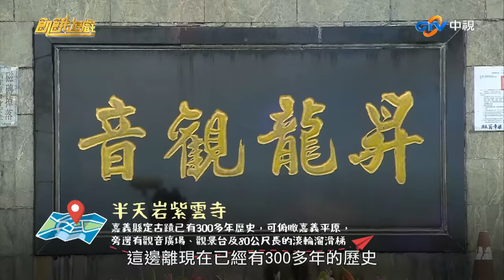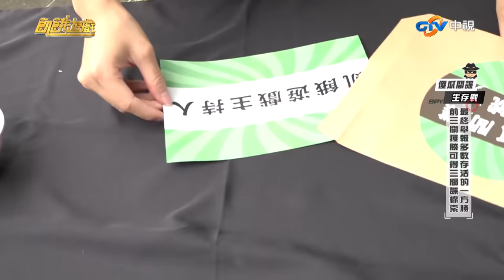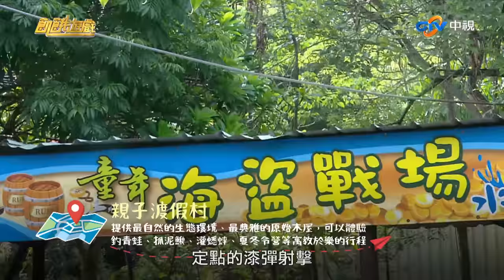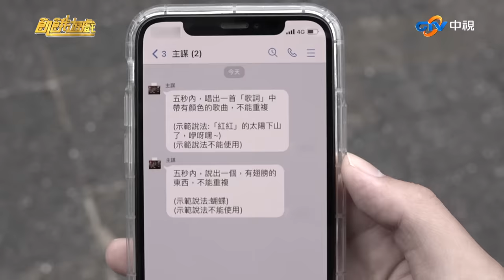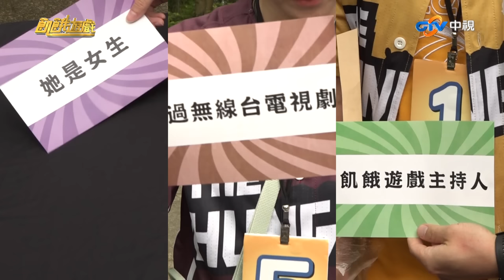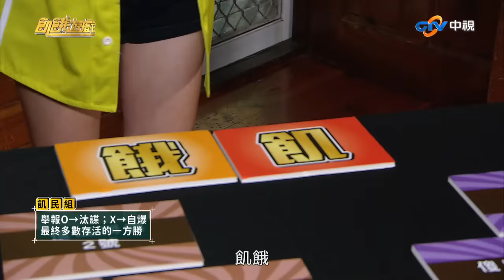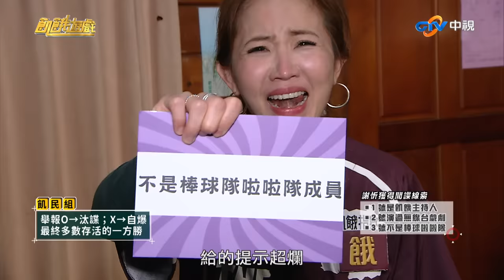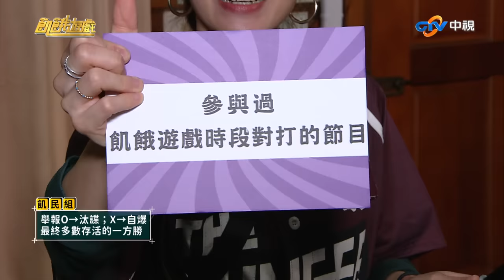飢餓改版狼人殺？ 小心間諜就在你身邊！ 嘉義／謝忻 林穎樂 黃沐妍 吳大維 ／EP283_ 20220605【飢餓遊戲完整版】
*來賓：謝忻、林穎樂、黃沐妍、吳大維

2:50 6:17 花媽保母懲罰
傻瓜三間諜 VS 六飢民對抗賽
傻瓜間諜生存戰：前三關獲勝可得三間諜線索，最終舉報多數存活的一方勝。
1.間諜靠觀察找出過關方法，先過的三位可得間諜線索。
2.回答簡訊問題答錯淘汰，存活三位可得間諜線索。

淘汰賽：飢民舉報正確可淘汰間諜，間諜相認後可獲得獵殺法，最終多數存活的一方勝(間諜存活人數與飢民存活人數相同，則為間諜獲勝。)